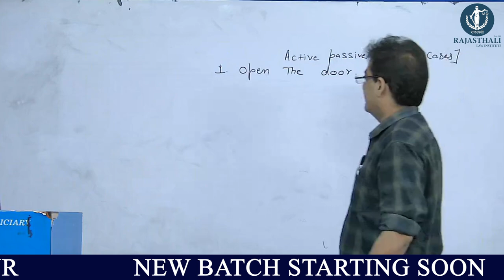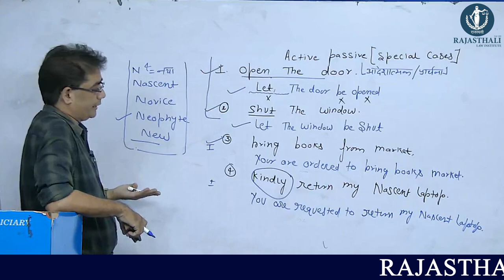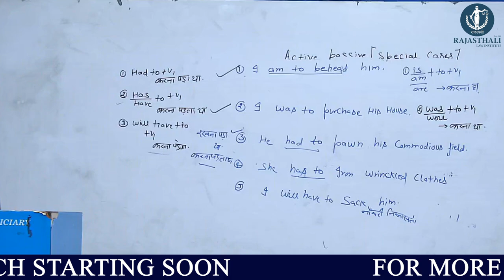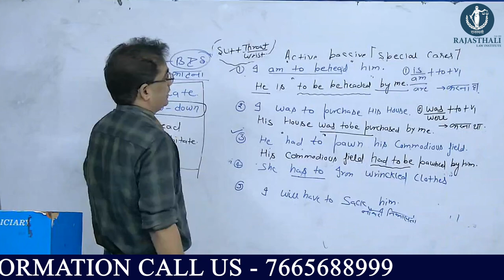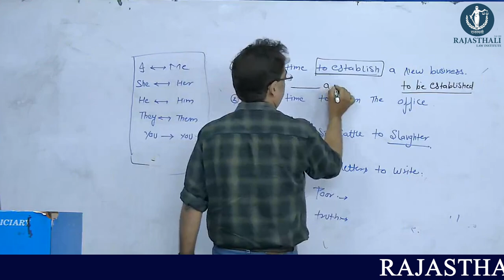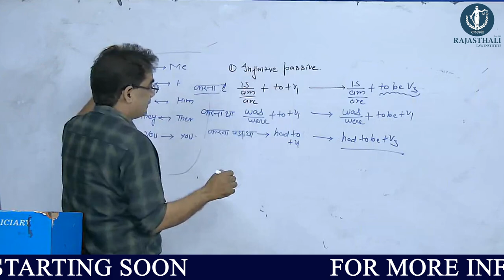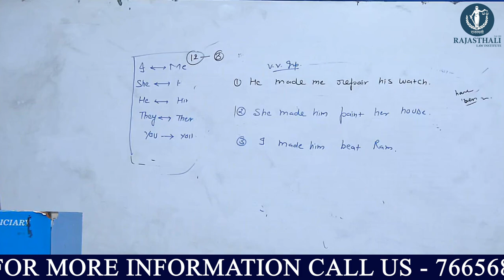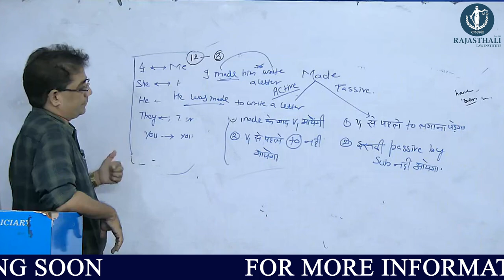ACTIVE - PASSIVE VOICE BY ADV. PANKAJ JOSHI SIR | RAJASTHALI LAW INSTITUTE JAIPUR